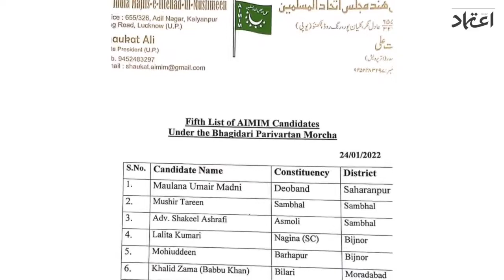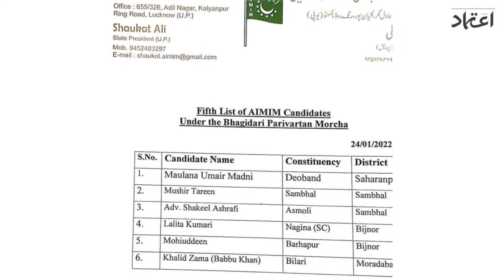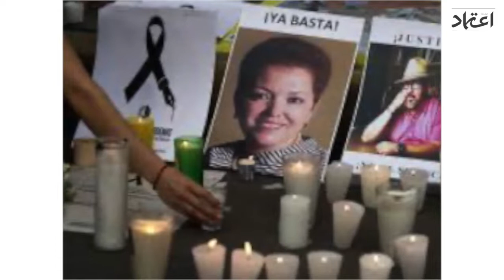Etemaad Daily News Updates 25 Jan 2022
Etemaad Daily News Updates 22 Jan 2022